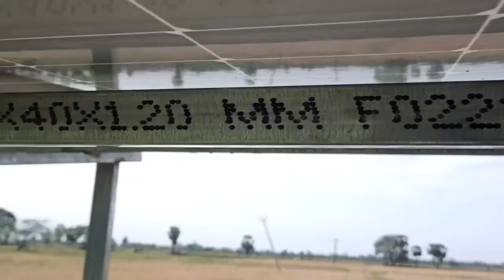800W BLDC போர்வெல் மோட்டார், 63mm, 12000லி, கொரடாச்சேரி, வெட்டாத்துப்பாலம், திருவாரூர் மாவட்டம்...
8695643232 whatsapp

வயர் வாடிக்கையாளர் கொடுத்தது

நாராயணா சோலார்